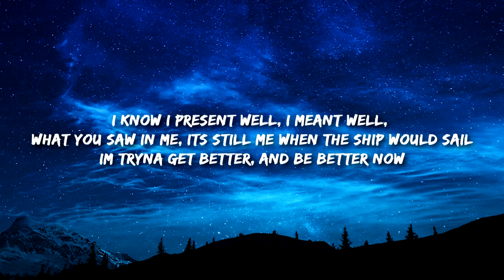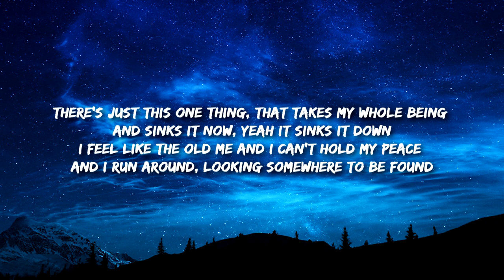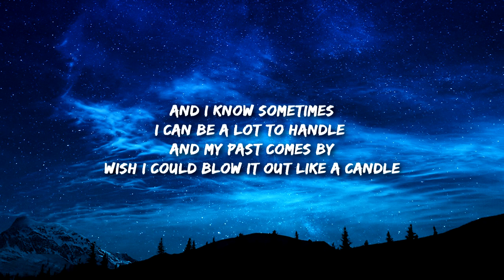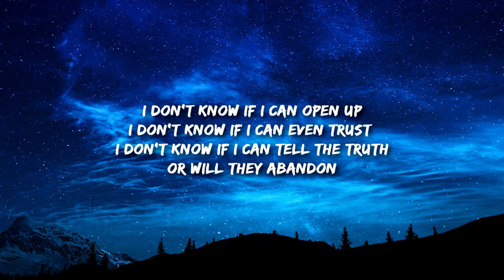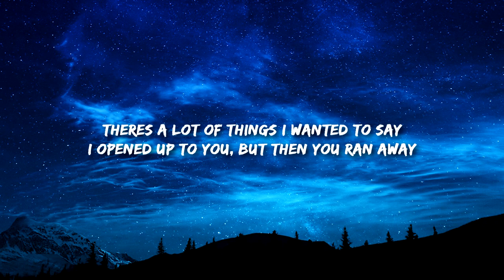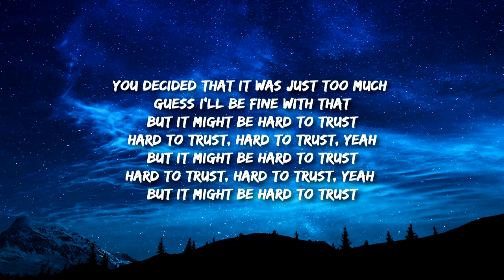Jordan Brooks - Hard To Trust (Lyrics)